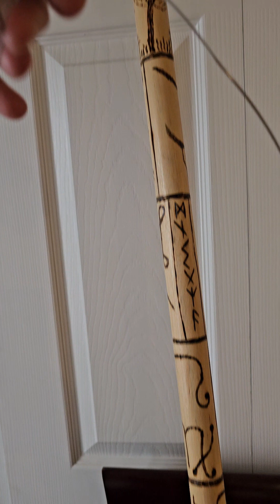M.CLAP 360,INSTA360 X3 SUR MONO LIGNE MODIFIÉE EN DOUBLE LIGNE :M.CLAP MÉMOIRE IMMORTEL IMMERSIVE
DOUBLE LIGNE SUR MONO-LIGNE
DATE: 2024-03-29.AMÉLIORATION INVENTION PAR M.CLAP, POUR PRISE PHOTOS ET VIDÉOS 3D 360 AVEC INSTA360 X3.
M.CLAP MÉMOIRE IMMORTEL IMMERSIVE.